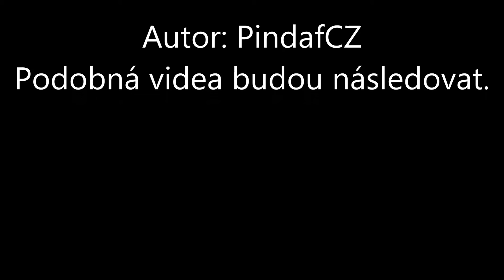World of Tanks - Matilda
Další video ze hry Wot. Tentokrát hraji za IV tank Matilda.
Více informací zde:
Omlouvám se, že zde není hudba. Autorská práva.
Návrhy na další videa mi napište do komentářů. Děkuji.